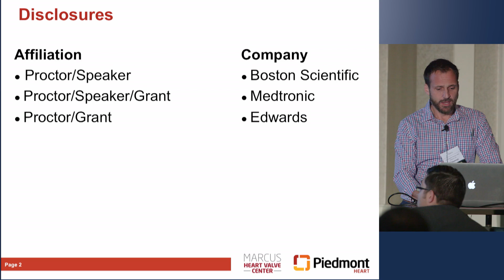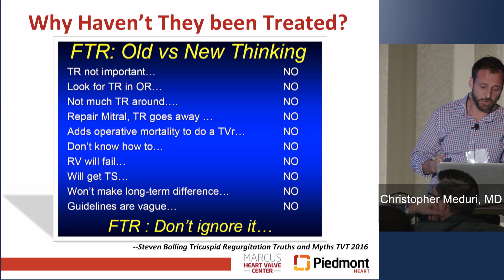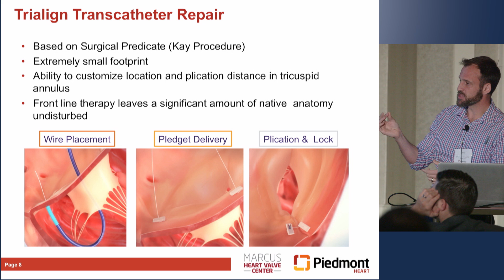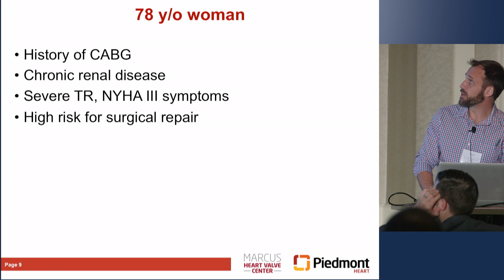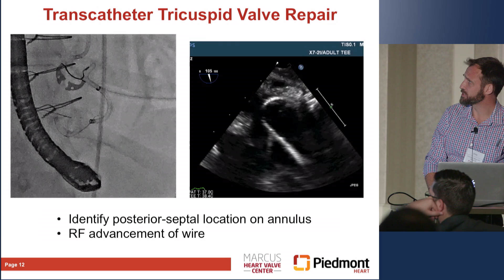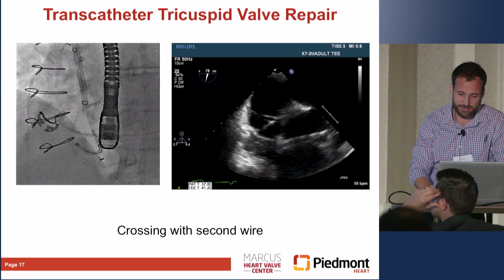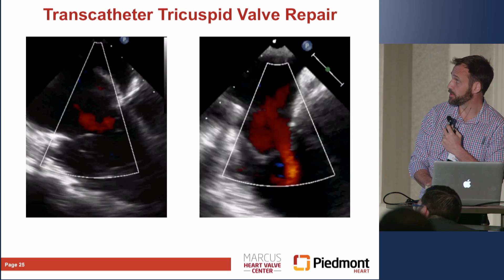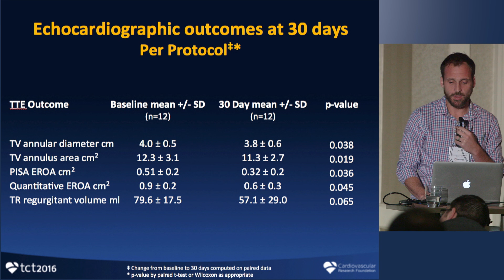Transcatheter Treatment of Tricuspid Valve Disease: Treating the Forgotten Valve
Severe tricuspid regurgitation is an unmet clinical need. The Marcus Heart Valve Center has been on the forefront of a minimally invasive therapy for tricuspid valve repair. At the iMAGINE 3-D Echo 360 Conference in Atlanta, Dr. Christopher Meduri looks into why the tricuspid valve has been known as the “forgotten valve” and discussed safety data from the SCOUT feasibility study of Trialign Transcatheter Repair. Transcatheter options offer hope for patients, “and I think that there are a lot of patients out there who need it – it’s a matter of identifying and getting them to a place that can offer them these therapies,” he said.